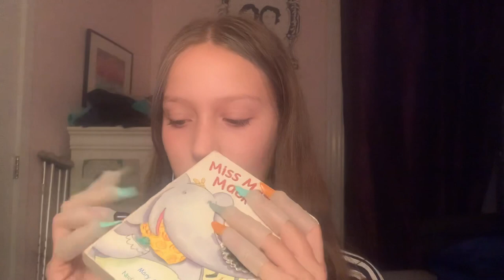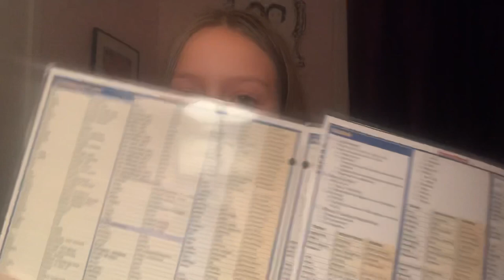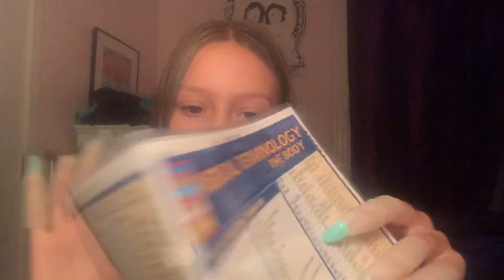ASMR with witch fingers 💀💀 credits in description!!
timestamps:
0:00 intro
0:56 tapping on hard book
2:09 tapping on medical brochure
3:20 tapping on ooze timer
4:34 tapping on glass
5:45 nail on nail tapping and finger fluttering
7:10 camera tapping no mic

i forgot to do an outro!! sorry!!